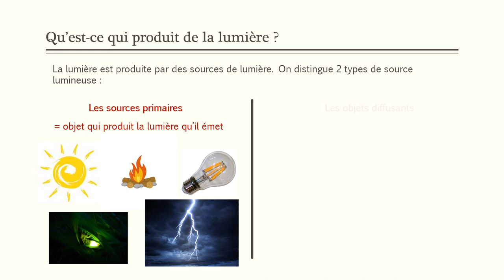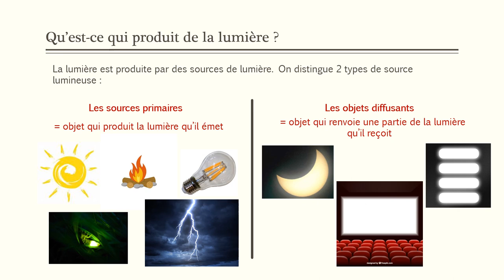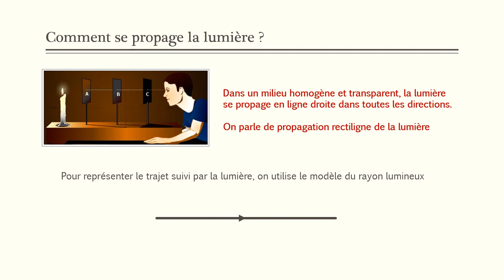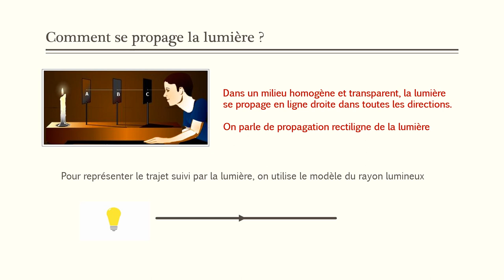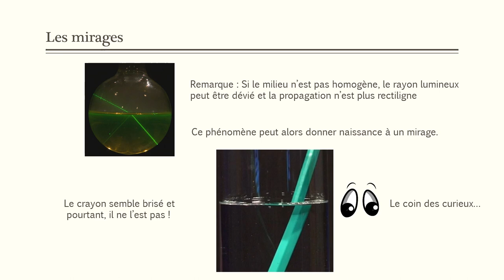propagation de la lumière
Cours destiné à des élèves de cinquième ou de quatrième
Sources de lumière et propagation rectiligne